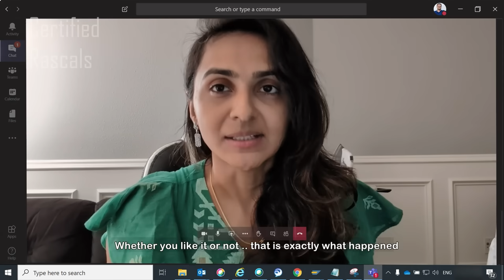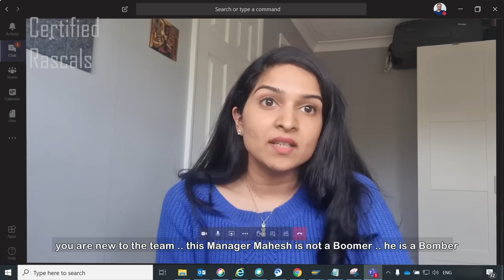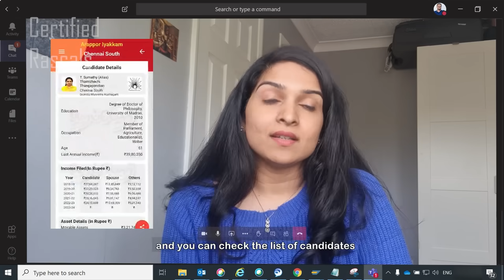Election Holiday - Long Weekend | Certified Rascals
Links to download the apps,

India General Election 2024 is happening in phased manner, in Tamil Nadu it is on April 19th 2024, falling on a friday. Govt. has declared Public Holiday. Our people make attempts to use this long weekend and plan trip thereby skip the election and miss on delivering their democratic duty of casting the vote.
Devapriya opens up her plan with her Manager Mahesh, while she expected he will give a lecture on importance of One vote, he encourages her to skip voting and enjoy her family vacation. Strange isn't it. you all know "Certified Rascals" don't get to flat finish. watch to enjoy the typical Manager Mahesh touch on this one.